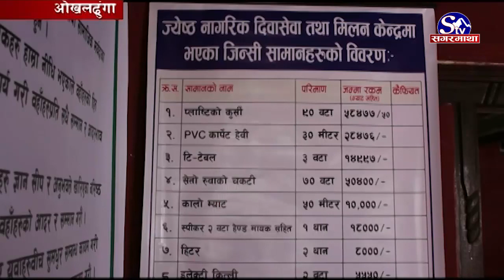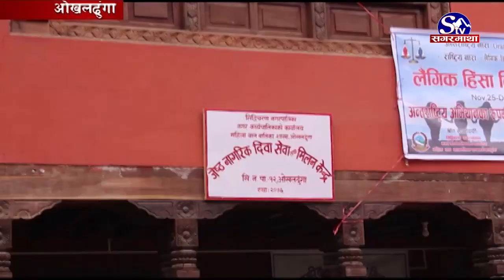जेष्ठ नागरिकको संरक्षण !! Okhaldhunga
ओखलढुंगाको सिद्धिचरण नगरपालिका संरक्षण बिहिन रहेका जेष्ठ नागरिकको संरक्षणमा जुटेको छ । नगरपापिलका ६० बर्ष कटेका जेष्ठ नागरिकको संरक्षणमा जुटेको हो । परिवारका अन्य सदस्यहरु दैनिक काममा ब्यस्त रहदाँ घरमा एक्लोपनको महशुष गर्ने जेष्ठ नागरिकहरु लक्षितगरी नगरपालिकाले  पहिलो पटक भेटघाट तथा अनुभव आदनप्रदान गर्ने थलोको स्थापना गरेको छ ।